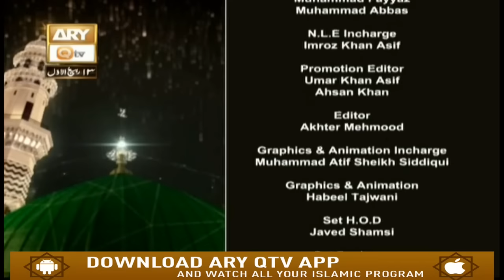Mehfil e Milad e Mustafa - 21st November 2018 - ARY Qtv